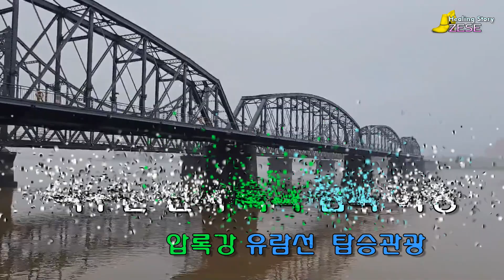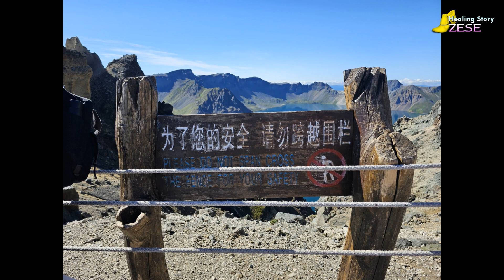백두산 천지~ 북파 남파 여행~ "천년의 사랑" 김호중# 압록강 유람선 탑승관광~ 대련~장춘~금강대협곡~ 동양의 그랜드캐년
영상음악